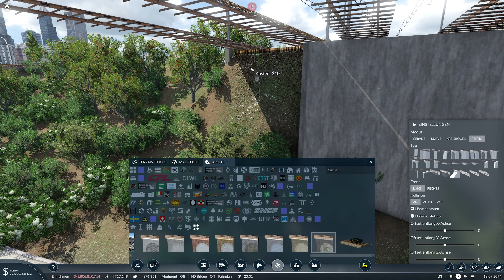Let's Play Transport Fever 2 | #201 | S2.1 | Endlos | Deutsch | Brücken im Eigenbau ^^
🚂Tschuu, 🚂tschuu !!!

Alles einsteigen bitte!!!
In Transport Fever 2 bauen wir uns unser Transportunternehmen auf. Wir haben schon viel erreicht, aber es gibt noch viel mehr zu tun. Das Unternehmen hat schon fast alle Städte angeschlossen und eine entsprechende Verbindung für die Personen eingerichtet.

Bald können wir auch in den Gütertransport einsteigen. Also dann...

Für die Mitfahrt braucht es ein gültiges Ticket, also Abonieren und...

Gute Fahrt 😁🖐️